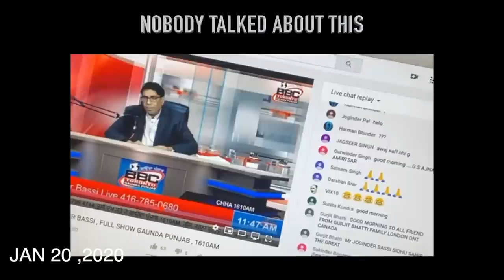SOCIAL MEDIA CULTURE | EXPOSING ME FT. PUNJABI PRANK ROASTED VLOGGER | ROAST | FreshY Canadian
0:00 DISCLAIMER
0:12 VIBES
1:18 INTRO
1:22 INTRODUCTION
2:10 STARTING OF ERA
3:26 SOCIAL MEDIA STAR
4:41 2 IN 1
5:21 DARK TRUTH
9:29 SHYARI
10:18 SUBSCRIBE KRDO

©️FreshyCanadian Inc.